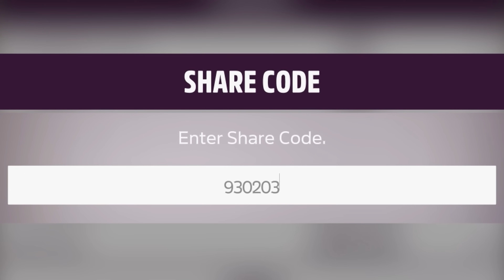THE MOST EXTREME CAR THEY'VE ADDED TO FORZA HORIZON 5 IN A WHILE